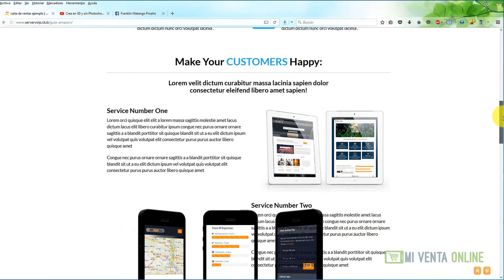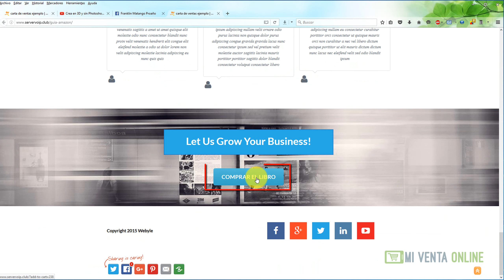🗺 PUBLICIDAD Tienda Online - LINK para Atraer Trafico a Tienda Web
Publicidad Tienda Online

Publicidad Tienda Online, links de productos para atraer tráfico a la web y generar proceso automático de compra de productos.

Cree su Tienda Online 100% personalizable con múltiples opciones sin ser técnico, conocer códigos o saber marketing para vender productos físicos y/o digitales por internet las 24 horas al día.

El software diseñar tienda de forma automática con sólo editar la información, imágenes y precios. Además integra Blog y puede configurar las opciones de pago (paypal) a su cuenta y empezar a hacer las ventas de sus productos desde tienda en línea.

Título: PUBLICIDAD Tienda Online - LINK para Atraer Trafico a Tienda Web | Tienda Online [youtube]

publicidad tienda online,
tienda online publicidad,
tienda ecommerce,
ecommerce wordpress,
woocommerce,
tienda online,
tiendas online,
hacer tienda online,
crea tu tienda online,
crear tienda en linea,
como crear una tienda online,
tienda ecommerce,
tienda e-commerce,
tienda online wordpress,
vender por internet,
tienda virtual,
crear tienda online,
como crear tienda online,